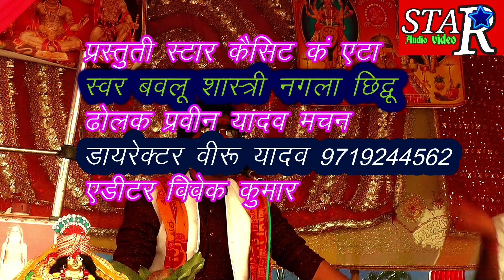देसी गीत सुनकर झूम गए सभी श्रोता बबलू शास्त्री स्टार कैसेट कंपनी एटा9719244562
FXN.
► Album\ Song :-

► Singer :-

► Lyrics :-

► Recording & Mixing :-

► Composer :-

► Editor :-

► Digital Manage By :-   Ramola

► Presents :-Radhika Stuio

► Label :-  FXN DIGITAL

► Genre :- Islamic.HIndi,Urdu

► Copyright : FXN DIGITAL

►Company :  FXN DIGITAL